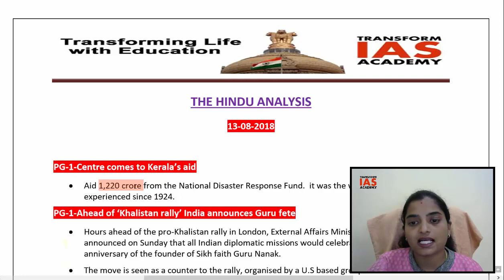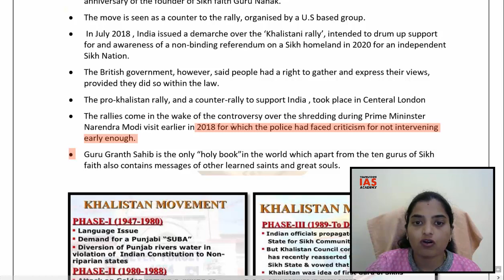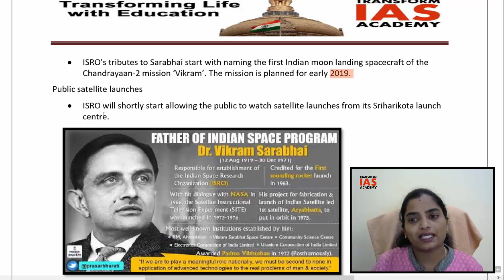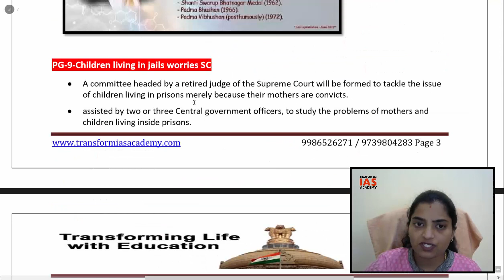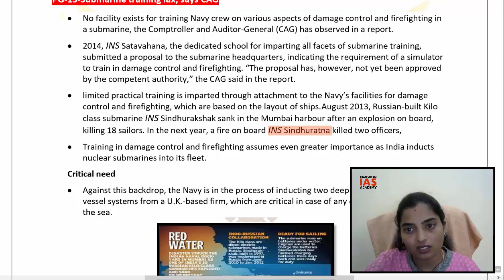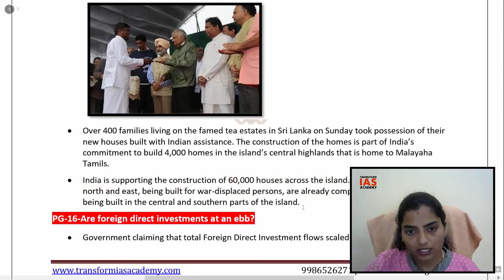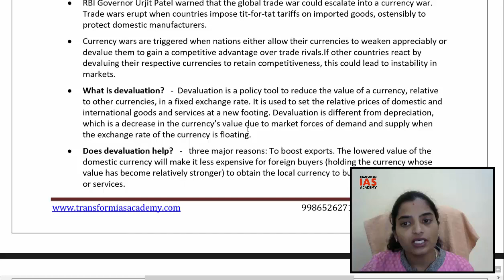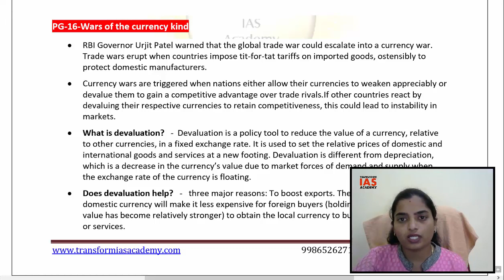13 August 2018,Current Affairs for upsc,The Hindu Current affairs for UPSC, IAS - Delhi Edition